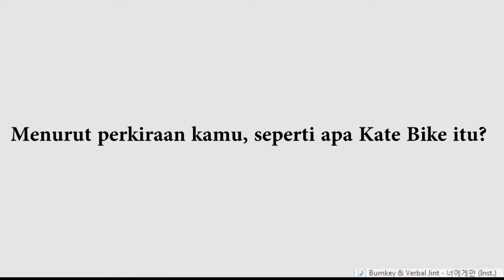MINI BMX - KATE BIKE BANDUNG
Kate Bike Bandung merupakan pelopor terciptanya sepeda BMX mini di dunia. Berbagai negara telah mengadopsi konsep Kate Bike ini dan membuat BMX mini versi mereka sendiri.

Video ini memuat potongan video yang diambil atas seizin para anggota BDGBMX sekaligus anggota Helltrust Indonesia.